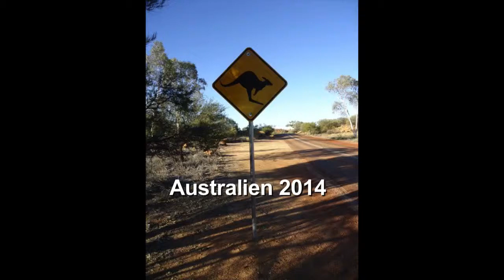Australien Dia Show